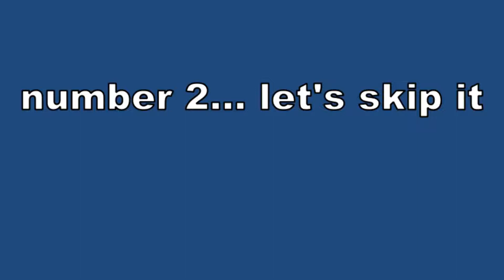worst places to live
this is very sad